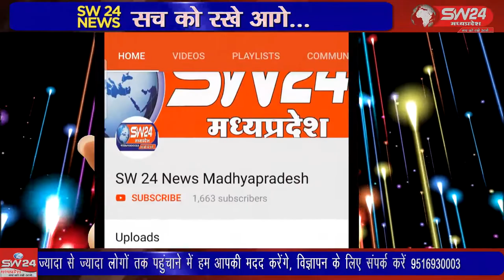SW 24 News Madhyapradesh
मिनी वृन्दावन और धार्मिंक नगरी के नाम से फेमस कोलारस नगर में दूसरी बार श्याम परिवार द्वारा भव्य खाटू श्याम बाबा की पालकी यात्रा निकाली गई यात्रा शाम 4 बजे पसारी मंदिर में पूजा अर्चना के साथ प्रारंभ की गई । कोलारस इमरान अली की रिपोर्ट